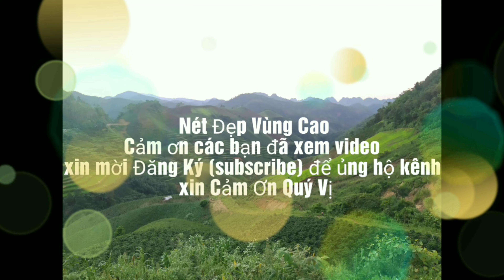Nhảy Sập Sản Trong Lễ Vu Quy Thu Hà & Anh Tuấn Bản Pát Chiềng Ban Mai Sơn Sơn La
► Fanpage:
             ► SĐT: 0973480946